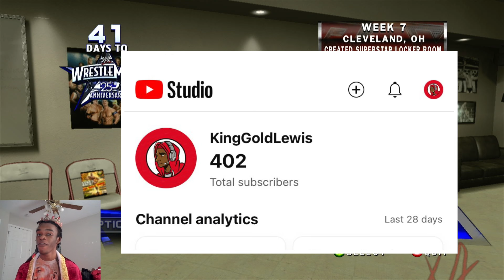Vince Is Referee For My Match - WWE SVR 2010: Created Superstar Road To Wrestlemania - Part 5